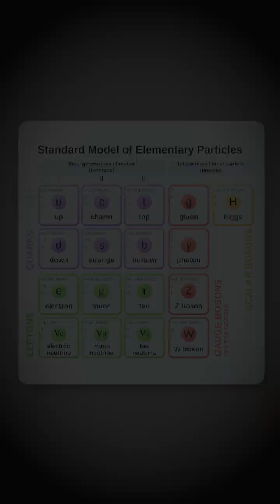Matter Vs Antimatter Asymmetry Explained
Baryon asymmetry refers to the imbalance between matter and antimatter in the universe. According to the Big Bang theory, matter and antimatter were created in equal amounts during the early stages of the universe. However, as the universe cooled and expanded, matter and antimatter collided and annihilated each other, leaving only a small amount of matter behind.

The problem is that we live in a universe that is dominated by matter, and there is very little antimatter to be found. This raises the question of why there is an asymmetry between matter and antimatter. If matter and antimatter were created in equal amounts, then they should have annihilated each other completely, leaving behind only radiation.

One possible explanation for the baryon asymmetry is through a process called baryogenesis, which involves the violation of the CP symmetry. The CP symmetry states that the laws of physics should be the same if particles were replaced by their antiparticles and left-right positions were flipped. However, in some cases, this symmetry is violated, and this could lead to a small excess of matter over antimatter.

Another possible explanation is through the existence of hypothetical particles called sphalerons, which can convert baryons (particles like protons and neutrons) into leptons (particles like electrons and neutrinos) and vice versa. This process could have led to a small excess of baryons over antibaryons in the early universe.

The baryon asymmetry is an important problem in cosmology and particle physics, as understanding its origin could shed light on the fundamental nature of the universe and its origins.